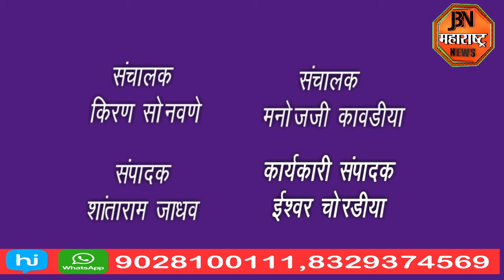शरदचंद्रजी पवार यांच्या प्रमुख उपस्थितीत महाविकास आघाडीचा कार्यकर्ता मेळावा